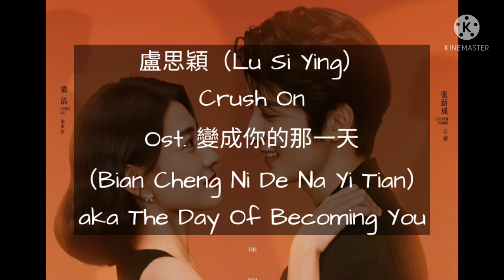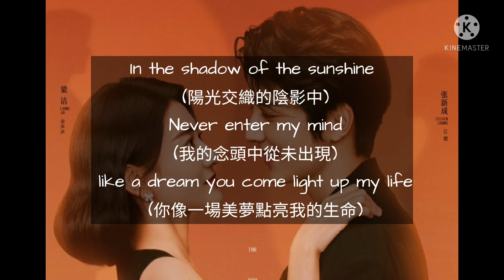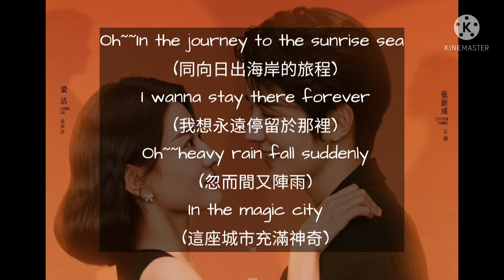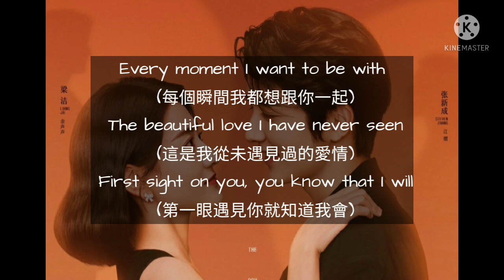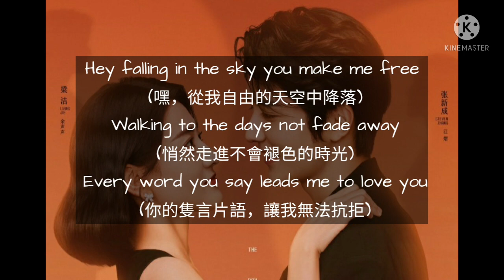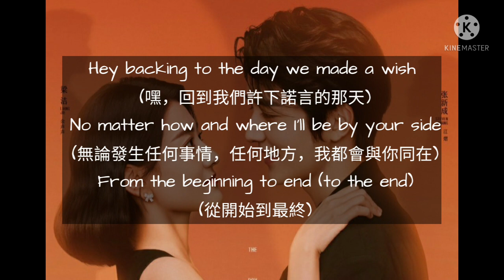盧思穎（Lu Si Ying）- Crush On Ost. 變成你的那一天（Bian Cheng Ni De Na Yi Tian）aka The Day Of Becoming You（中文翻譯）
Also Known As: BianChengNiDeNaYiTian , BinChingNeiDiNaYatTin , 變成你的那一天
Genres: Comedy, Romance, Fantasy
Airing : 2021/6/17
Episodes: 24
Duration: 45 min.
Original Network: iQiyi
Artist : 张新成、梁洁、赵志伟

The leader of a boyband and an entertainment reporter are forced into many outrageous situations after they switched bodies. Jiang Yi is a big star in the entertainment industry. He is the cold and distant leader of a popular boy band. In reality, he's simply not good at expressing himself ever since his parents divorced when he was young. Meanwhile, Yu Sheng Sheng has become an entertainment reporter who keeps running up against a stone wall at work. Their lives were not meant to intersect, but an accident results in the two exchanging bodies on their birthday which happens to fall on the same day. The sudden change catch them off guard and with only each other to turn to for support in the days and nights that followed, Jiang Yi and Yu Sheng Sheng gradually fall in love.
賴美雲 / 鄭人予 - 尋找四葉草（Looking for four-leaf clover）Ost. 烏鴉小姐與蜥蜴先生 aka Miss Crow With Mr.Lizard

音頻怪物/HITA - 此生未了（This Life Is Not Over） Ost. 禦賜小仵作（Yu Ci Xiao Wu Zuo) aka The Imperial Coroner

胡夏（Hu Xia）- 心動的瞬間（Xin Dong De Shun Jian）Ost. 愛上特種兵 aka My Dear Guardian

趙貝爾（Zhao Bei Er）- 冬日的初舞（Dong Ri Chu Wu） （The First Dance Of Winter）Ost. 良辰美景好時光 aka Love Scenery

郭靜 (Guo Jing) - 月亮會記得（Yue Liang Hui Ji De) (The Moon Will Remember) Ost. 小女霓裳 aka Ni Chang

趙露思（Zhao Lu Si）- 撿到你的下雨天（Jian Dao Ni De Xia Yu Tian）Ost. 一不小心撿到愛 aka Please Feel At Ease Mr. Ling

漆培鑫（Qi Pei Xin）- 讓我愛你（Rang Wo Ai Ni）（Let Me Love You）Ost. 一不小心撿到愛 aka Please Feel at Ease Mr.Ling

董又霖（Dong You Lin）（Jeffrey）- 心鑰（Xin Yao）（Heart Key）Ost. 我親愛的小潔癖 aka Use For My Talent

許博文／弈鵬祥（Xu Bo Wen / Yi Peng Xiang）- 是你（Shi Ni）（It's You）Ost. 進擊的皇后 aka The Queen Of Attack

Thank for your support!! Hope you like it!!

DM for the rights credit or content removal